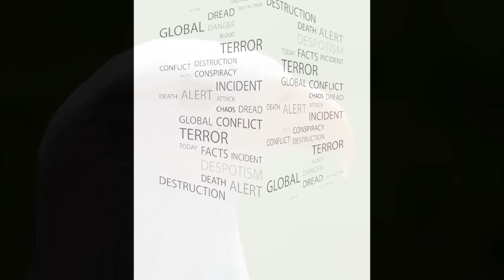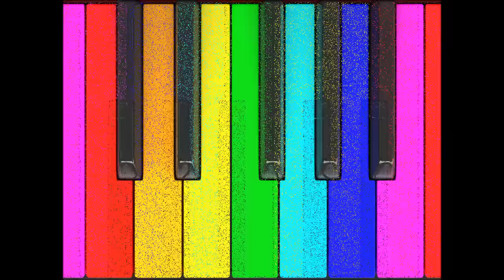Make America Great Again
Make America Great Again is a Rally Song for Trump Campaign 2016.

Chorus 1  MAKE AMERICA GREAT
WE CAN SHAPE AMERICA’S FATE
I SWEAR IT’S NOT TOO LATE
SO GET ABOARD THE TRAIN  CROSS RIVER HILL AND PLAIN
WE CAN MAKE AMERICA…GREAT..  AGAIN

Verse 1   IN THE EARLY DAYS OUR FATHERS
FOUGHT TO KEEP US FREE
A BLOODY WAR THEY WON FOR US
OUR RIGHTS OUR LIBERTY

NOW IT’S UP TO US TO KEEP IT
FREEDOM ISN’T FREE
LIKE THOSE WHO CAME BEFORE US
WE GOTTA STAND UP STAND UP FOR DEMOCRACY   chorus 1

Verse 2   WE’VE GOT OUR CONSTITUTION
A BILL A GUARENTEE
BUT WE’VE LOST OUR RESOLUTION
TO FIGHT TYRANNY

THROUGH PEACEFUL REVOLUTION
WE VOTE OUR DESTINY
COME ABOARD THIS TRAINS A LEAVIN’
GET UP STAND UP FIGHT FOR VICTORY

Chorus 3  LET’S MAKE AMERICA GREAT
MAKE AMERICA STRONG
RIGHT WHERE WE BELONG

WAVE THE FLAG OF OUR NATION
RAISE IT PRAISE IT TOO
NOW THE TRAIN IS LEAVING THE STATION
WAVING RED WHITE AND BLUE  chorus

Chorus 4  MAKE AMERICA GREAT
LET’S GET AMERICA STRAIGHT
UNITE EVERY STATE